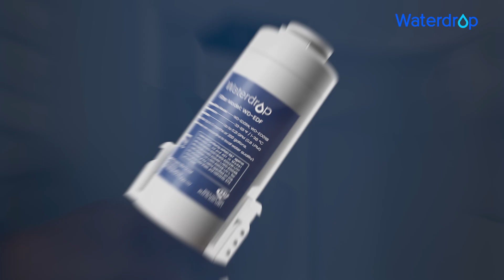WaterDrop WD-ED02 Compact Electric Water Filter Pitcher Introduction Video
WaterDrop Tankless Reverse Osmosis are exclusively represented in Malta by RIBI Malta